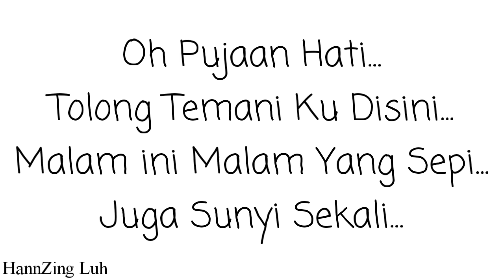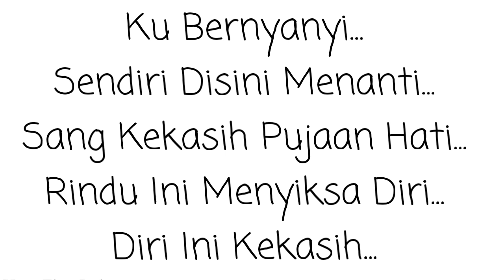Lagu Buatan - Hann ( Official Lyric Video )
Alhamdulillah :) Akhirnya Saya Bisa Membuat Lagu Saya Sendiri :) Yah Walaupun Jelek :D Maklumkan Saja Namanya Juga Pemula :)